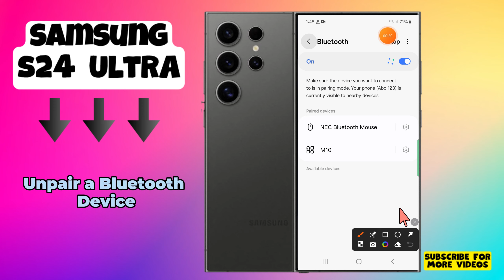Samsung Galaxy S24 Ultra: How to Unpair a Bluetooth Device